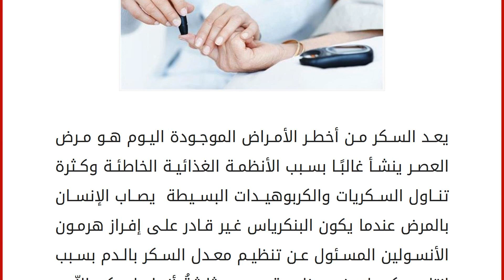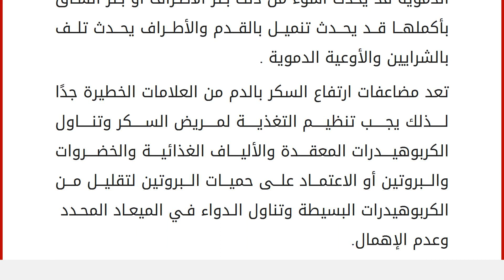اضرار ارتفاع السكر بالدم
يعد السكر من أخطر الأمراض الموجودة اليوم هو مرض العصر ينشأ غالبًا بسبب الأنظمة الغذائية الخاطئة وكثرة تناول السكريات والكربوهيدات البسيطة يصاب الإنسان بالمرض عندما يكون البنكرياس غير قادر على إفراز هرمون الأنسولين المسئول عن تنظيم معدل السكر بالدم بسبب إنتاجه بكميات غير مناسبة ويوجد ثلاثةُ أنواعٍ لسكر النّوع الأوَل هو الذي يعمل على مهاجمة الجهاز المناعي من خلايا البنكرياس المسئول عن إنتاج هرمون الأنسولين يؤدي لـ انعدام أو هبوط الأنسولين بالجسم مما يتسبب في الإصابة بالسكر من النوع الأول، وهو شائعٌ الحدوث عند الأطفال وقد يحدث أيضًا خلال فترة البلوغ، وفي حالات عدم قدرة الجسم على استهلاك الأنسولين لحرق السكر بالشكل الصحيح يتسبب في النمط الثاني من مرض السكري، وهو يُصيبُ الإنسان في أيّ مرحلة عمرية ، ولكنه شائعُ الحدوث بعد سنِ الأربعين، أما لنوع الثالث هو ما يعرَف بسكر الحمل يحدث عند الحوامل يكون